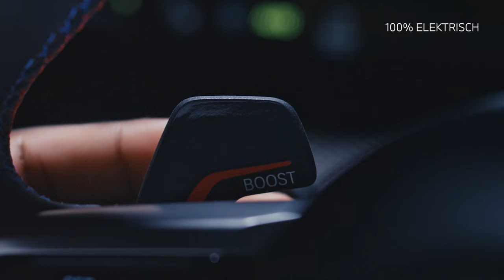DER ERSTE BMW i5 M60 xDRIVE TOURING.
Der BMW i5 M60 xDrive Touring – starke vollelektrische Performance kombiniert mit höchstem Fahrkomfort. Mit jeder Menge Platz und der höchsten sportlichen Ausführung der perfekte Begleiter für lange Strecken. Mit einer Beschleunigung von 0 auf 100 km/h in nur 3,9 Sekunden kommt der Spaß dabei auch nicht zu kurz.

BMW i5 M60 xDrive Touring: Stromverbrauch in kWh/100 km: - (NEFZ) / 20,8–18,3 (WLTP); Elektrische Reichweite (WLTP) in km: 445-506

Offizielle Angaben zu Stromverbrauch und elektrischer Reichweite wurden nach dem vorgeschriebenen Messverfahren ermittelt und entsprechen der VO (EU) 715/2007 in der jeweils geltenden Fassung. WLTP-Angaben berücksichtigen bei Spannbreiten jegliche Sonderausstattung. Für seit 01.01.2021 neu typgeprüfte Fahrzeuge existieren die offiziellen Angaben nicht mehr nach NEFZ, sondern nur noch nach WLTP. Zudem entfallen laut EU-Verordnung 2022/195 ab 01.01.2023 in den EG-Übereinstimmungsbescheinigungen die NEFZ-Werte.

Weitere Informationen zu den Messverfahren NEFZ und WLTP finden Sie Weitere Informationen zum offiziellen Kraftstoffverbrauch und den offiziellen spezifischen CO2-Emissionen neuer Personenkraftwagen können dem 'Leitfaden über den Kraftstoffverbrauch, die CO2-Emissionen und den Stromverbrauch neuer Personenkraftwagen' entnommen werden, der an allen Verkaufsstellen, bei der Deutschen Automobil Treuhand GmbH (DAT), Hellmuth-Hirth-Str. unentgeltlich erhältlich ist. (Stand Februar 2024).